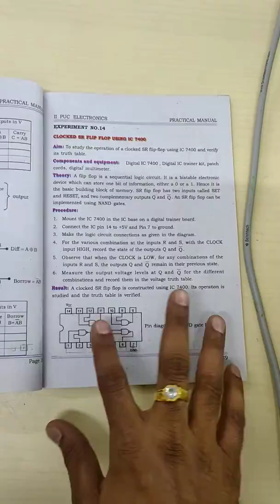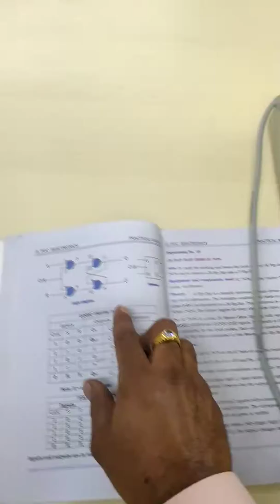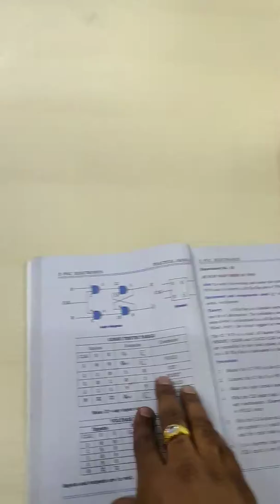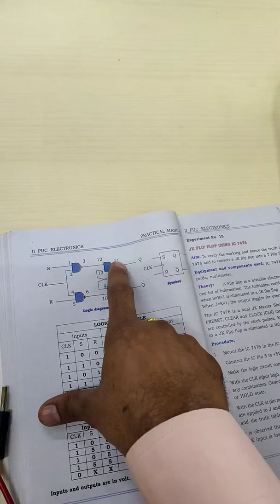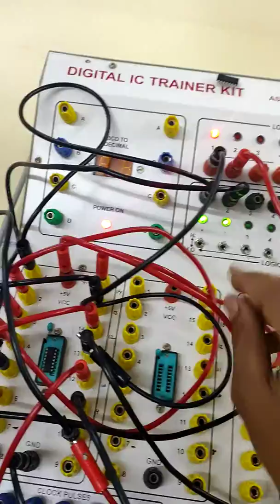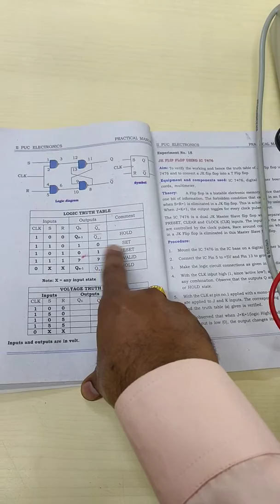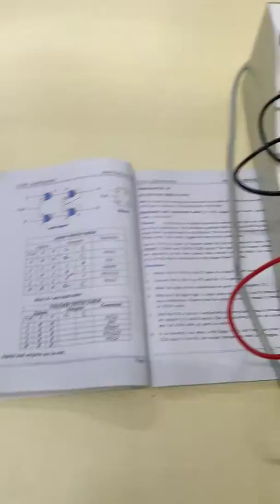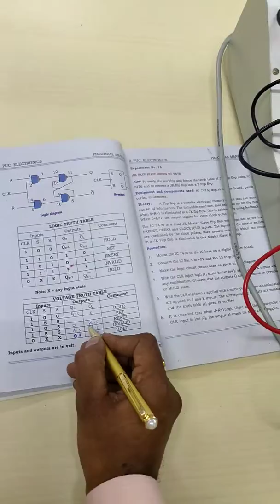Electronics Lab experiment-4 : Realization of SR flip-flop using NAND gates (IC-7400)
Department : Electronics
course : II PUC
Name of the experiment : Realization of SR flip-flop using NAND gates (IC-7400)